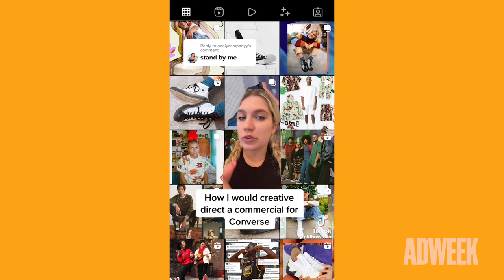GirlBossTown and The Gen Z Historian are Two of the Most Creative Content Creators in the Industry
At ADWEEK’s Creator Roundtable, four top creators interviewed one another about how they hone their craft and work with brands that are still unfamiliar with ever-changing platforms.

While the creator economy has in many ways reshaped culture, a through line at ADWEEK’s Creator Roundtable was that the current business of being creative still requires the fine balance that artists have managed throughout history. You have to be popular, but you can’t bow to trends to the point where you’re inauthentic. It pays to own your audience, but you can only build an audience on a channel you don’t own. Brands pay the bills, but they struggle to find compelling narratives.

Watch above as @genzhistorian and Robyn DelMonte interview each other about what creators really think about brand deals, the future of platforms and how they hone their craft.